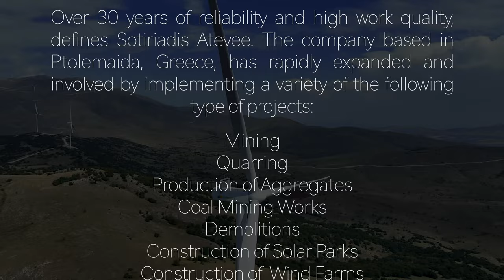Sotiriadis Construction And Mining Company Based In Greece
Videos for Construction Industry, Mining Industry, Manufactures Of Construction and Mining Machinery, Videos Showing Blue-Collar Workers, Truck Drivers, and Operators of All Kinds Of Heavy Machinery.